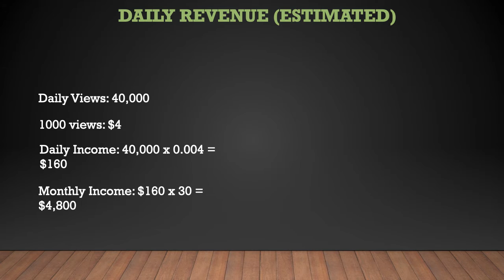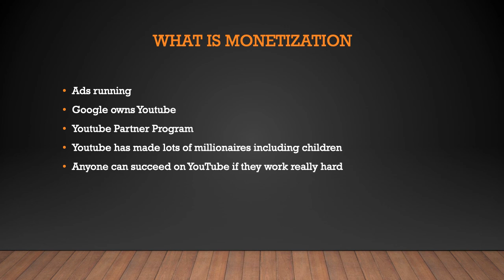How much LostNUnbound makes on Youtube - YT Money Business Model